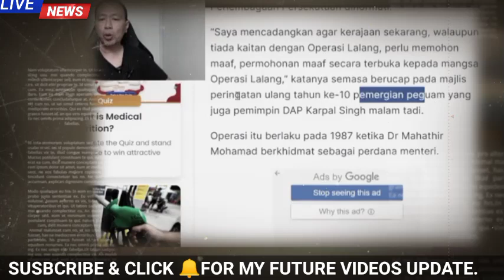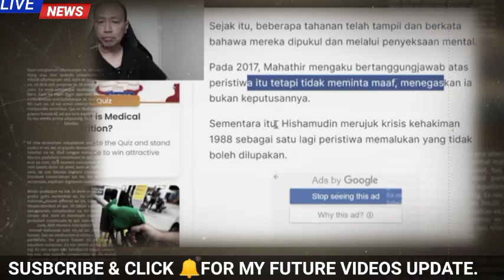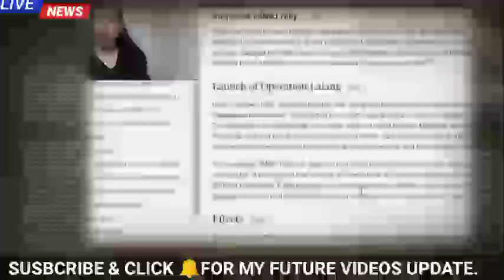HABISLAH ANWAR DAN TUN M!!! BEKAS HAKIM TIBA² LAKUKAN INI SECARA MENGEJUT!!!